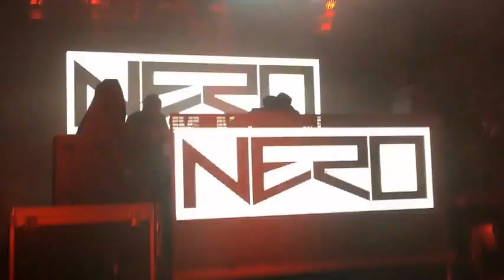NERO LIVE (DJ SET)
Nero Live @ The Observatory in Santa Ana, CA. 11/26/16. Presented by Strobe. Most of these are short clips and Snapchat videos. My phone got too full. I really wanted to see the full show with Alana and Joe but unfortunately they weren't playing near me but the DJ set was enough to Satisfy me. pun intended. I've been wanting to see them live since 2011 and after 5 years I finally got the chance (even tho it was just Dan)This is the best concert I have been to in my life so far. It was lit af and I know the camera is shaky af but that's because I was raving hard. TY Dan Stephens.